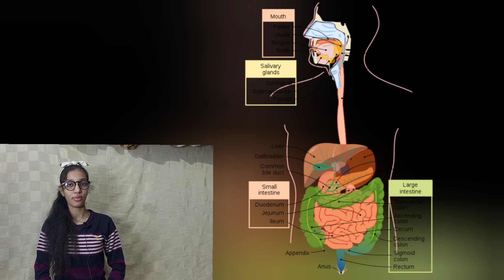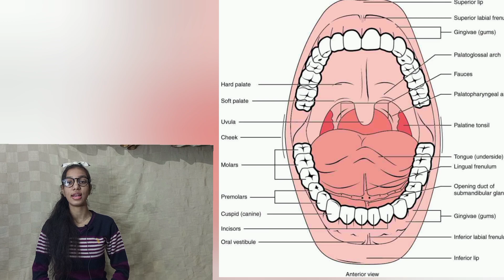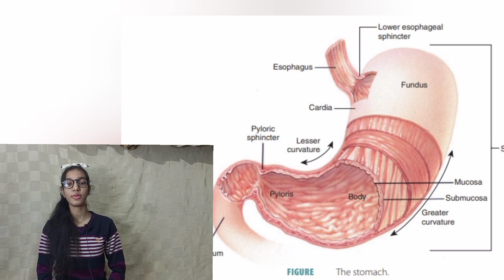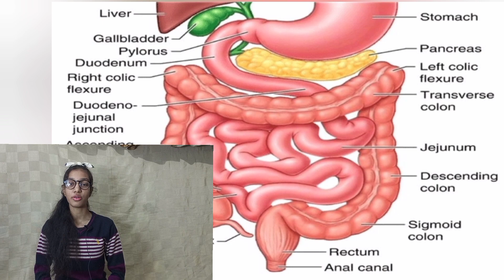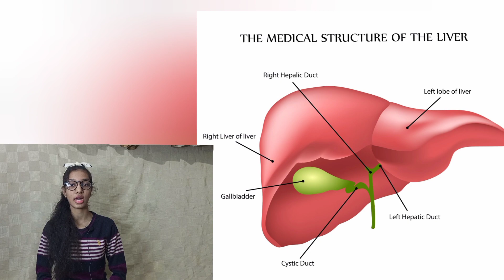digestive system structure part2